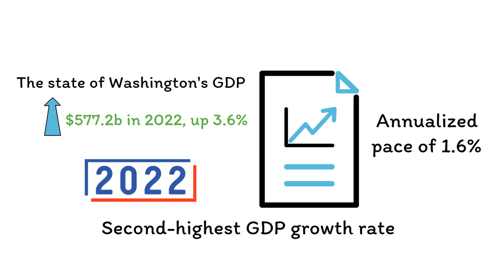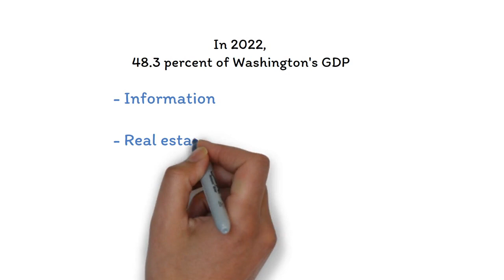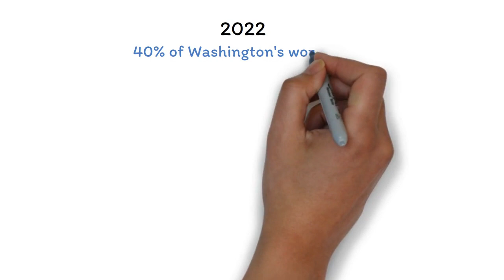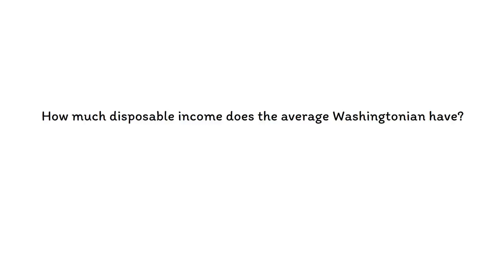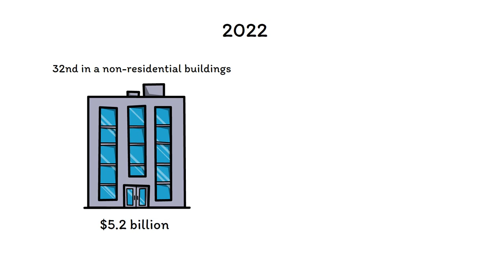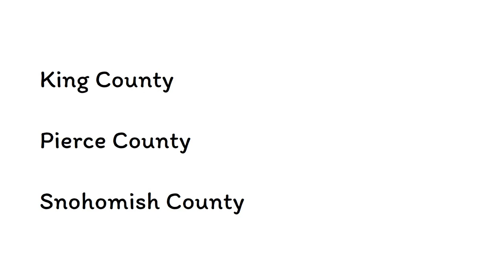Economics of Washington, macro and micro economics